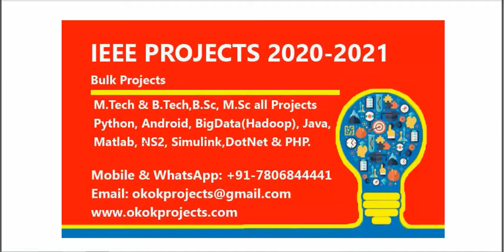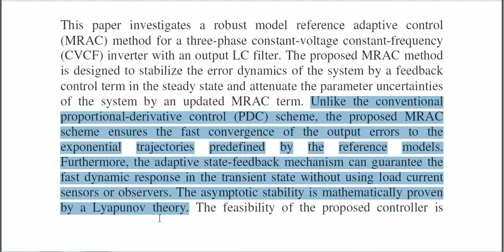MRAC Based Voltage Controller for Three Phase CVCF Inverters to Attenuate Parameter Uncertainties Un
3IEEE PROJECTS 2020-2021 TITLE LIST

 * Complete Source Code
 * Complete Documentation
 * Complete Presentation Slides
 * Flow Diagram
 * Database File
 * Screenshots
 * Execution Procedure
 * Readme File
 * Video Tutorials
 * Supporting Softwares

Support Specialization
 * 24/7 Support
 * Ticketing System
 * Voice Conference
 * Video On Demand
 * Remote Connectivity
 * Document Customization